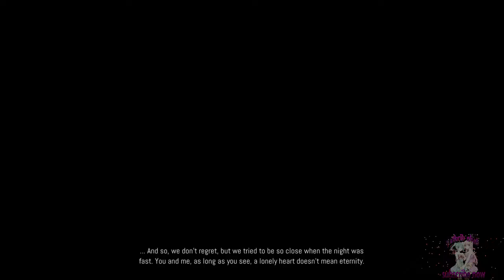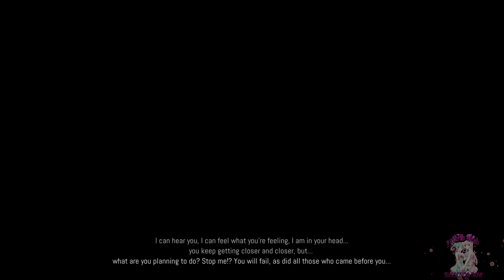Remothered : Broken Porcelain - Part 3 Walkthrough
► Watch in HD !